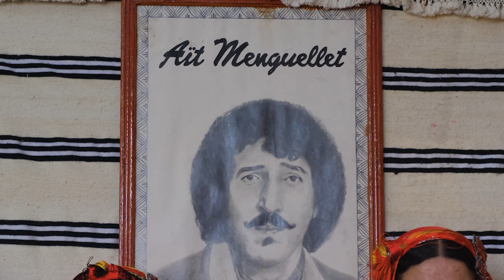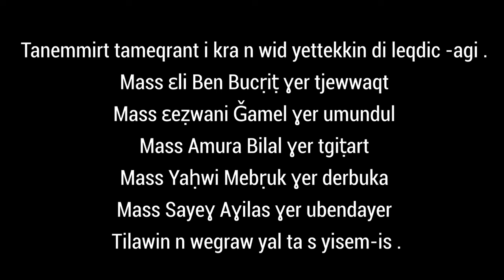Agraw n Tlawin n Takuct rend hommage à Lounis Aït Menguellet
✨Tanmirt i  Agraw n Tlawin n Takuct i tejmilt-agi. D ayen igerzen aṭas. ✨
❇️Timlilit di talwit ɣer La Coupole, le 12 janvier 2024 à 15h.❇️